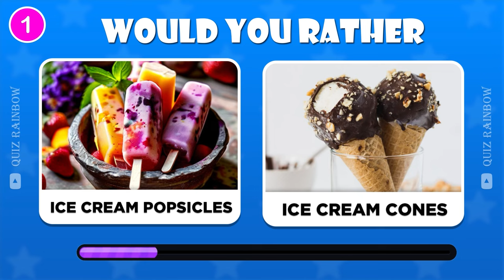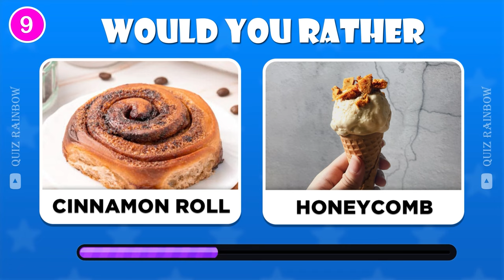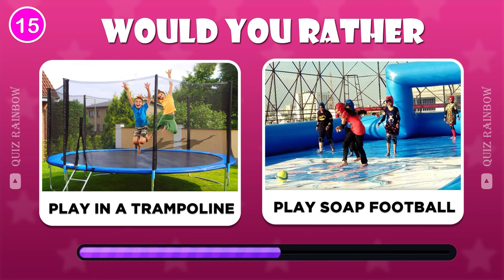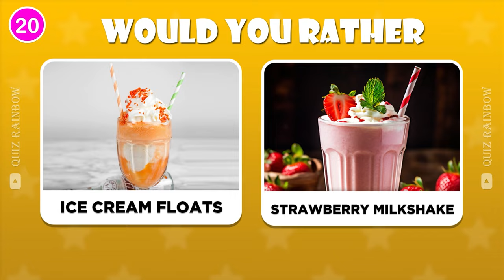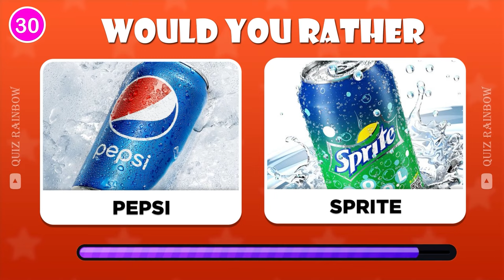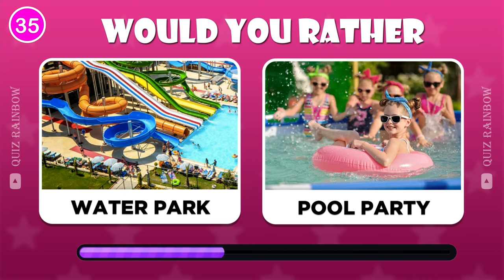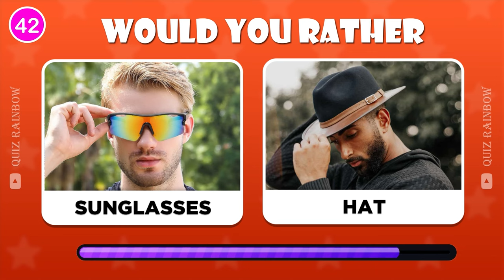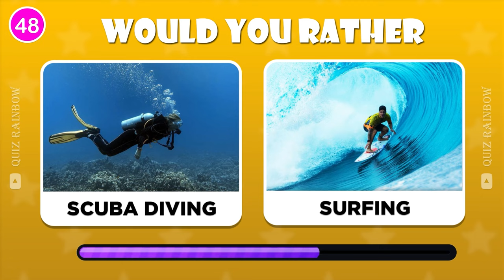Would You Rather - Summer Edition 🌞🍦 | Quiz Rainbow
Get ready for the ultimate summer edition of the classic game "Would You Rather"! Join us as we take on fun and challenging dilemmas related to all things summer. From beach days to ice cream flavors, this game is sure to keep you entertained and guessing. Who will make the toughest choices? Tune in to find out! It's the Ultimate Summer Would You Rather Challenge of 2024!